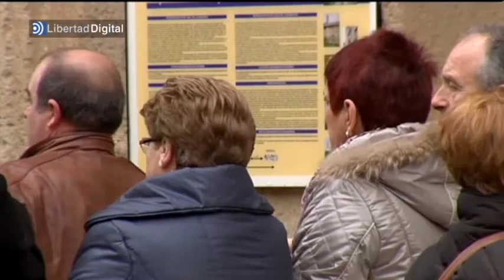Vecinos de Treviño recuerdan otros casos parecidos al de la niña fallecida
El accidente de dos montañeros fue objeto de "rifirrafe" entre Vitoria y Miranda por saber qué ambulancia tenía que acudir al rescate. Anne Ganuza Castellano, de tres años y medio de edad, fallecía este martes en el hospital de Tzagorritxu de Vitoria después de que el servicio vasco de Salud derivara a la familia al servicio de urgencias del hospital de Miranda de Ebro cuando solicitaron una ambulancia. Los vecinos de Treviño han recorado otros casos similares.